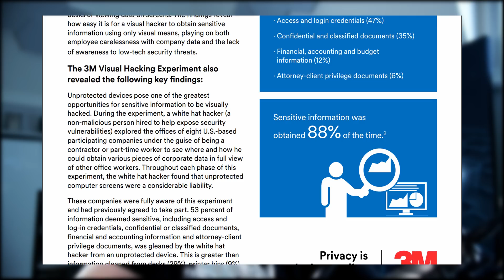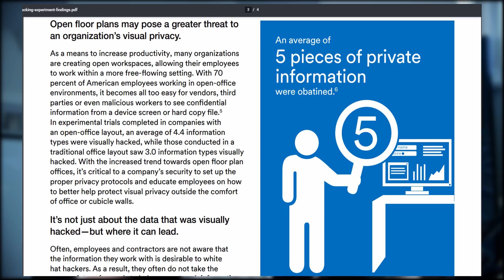Visual Hacking und wie ihr euch verteidigen könnt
Visual Hacking ist ein zunehmendes Problem für Privatpersonen und Unternehmen. Es ist sau einfach und immer machbar (außer man ist blind, sorry).

Playlist * *Meine Website mit allen anderen Kanälen und Newsletter* *